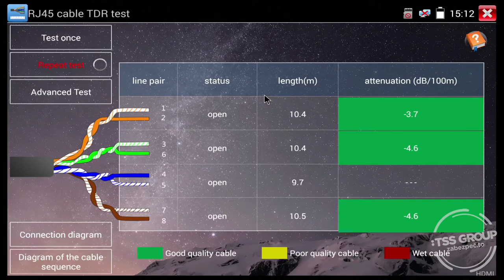Identifikace místa přerušení kabelu | CCTV tester Dahua PFM906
Díky tomu, že tester PFM906 umožňuje měřit délku a útlum UTP kabelu TDR technologií (Time Domain Reflectometr), bude důležitým pomocníkem při hledání místa přerušení vedení.